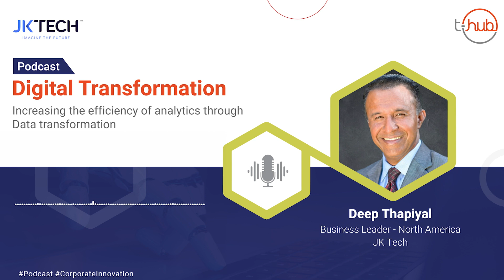Increasing the Efficiency Of Analytics Through Digital Transformation | JK Tech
This podcast featuring Deep Thapliyal, Business Head of North America – JK Tech, is part of a series of podcasts created as part of the collaboration between JK Tech & THub. Based on his wealth of experience in Digital, Business Transformation & DataAnalytics, Deep spoke about how businesses can leverage technology & navigate the complexities of datatransformation & data analytics.